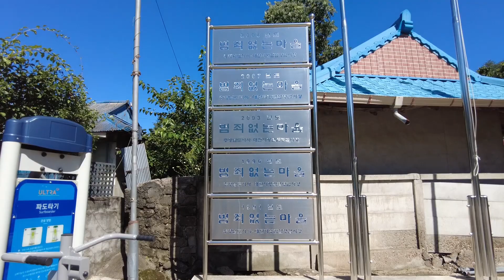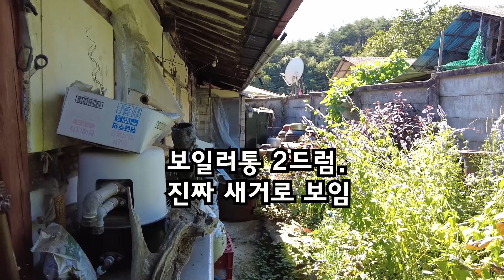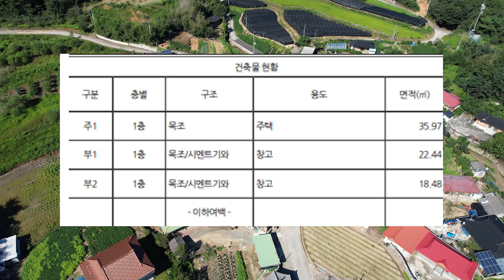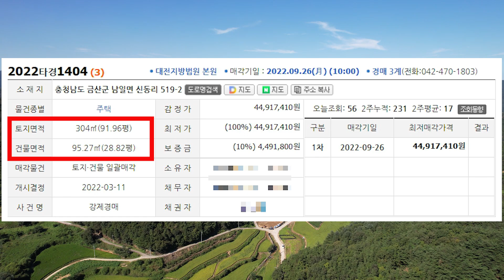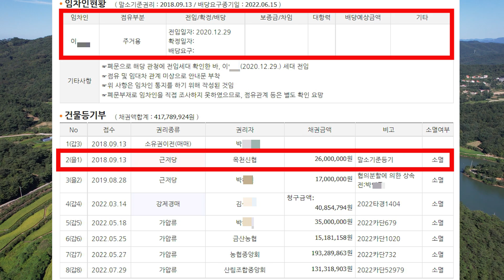큰도로 물고있는 산과 물이 있는 조용한 시골집, 텃밭과 장독대 그리고 마당있는 집. 저수지 낚시터가 가까워요.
법원경매 2022타경 1404 . 3번 물건이구요.
* 꼭 3번물건을 표기하셔야 합니다.
대전지방법원 본원에서 22년 9월 26일 오전 10시에 진행됩니다.
소재지는 충청남도 금산군 남일면 신동리 519-2번지구요.
토지 91.96평, 건물 28.82평. 건물에는 제시외 17.94평이 있습니다.

감정가는 44,917,410원이구요.
* 수정:
1회 유찰 되어  31,442,000원

아래 채널은 다 담지못했던 드론영상만 따로 올립니다. 부탁드려요.